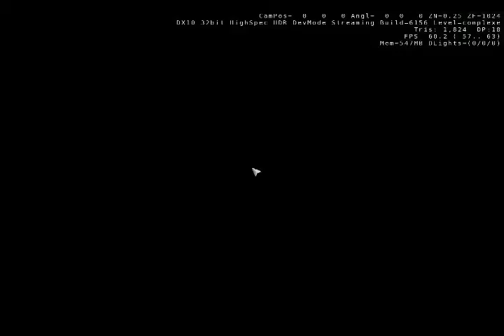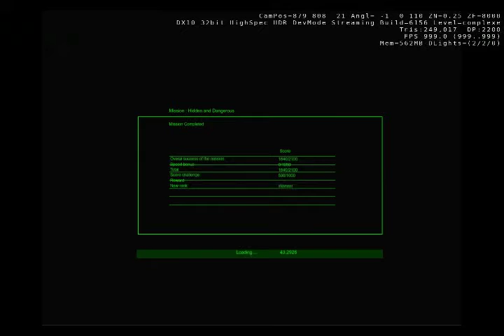GOJU - Trailer ingame - Work in progress - 2010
This is the first ingame trailer from our student project made at the ENJMIN. The game is FPS where the player has to travel between two worlds : in order to reach the exit of an old military complex, he will have to connect to a virtual war simulation, orginally created to train young children. It presents the two environments of the game and the first hack implemented within the "simulation".

Team Development  :

- Game Designer : Stephanie Mader, Adrien Pelov
- Programmer :Cedric Liaudet, Pierre Josse
- Graphist : Erwan Thepault, Delphine Soriano
- Manager : Alexandre Chamoy
- Usability expert : Melanie Ginibre
- Sound Designer / Composer : Arnaud Noble